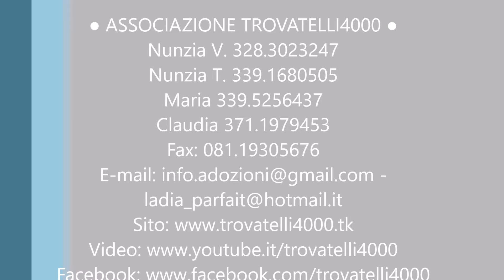Adottata Caterina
adottata